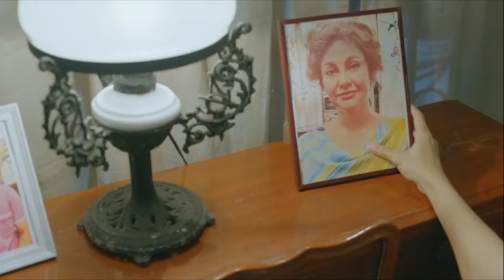MPK: Dilag, inabuso ang kasintahang bulag (Magpakailanman)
Aired (January 27, 2024): Huli na nang mapagtanto ni Luis (Jeric Gonzales) na ginagamit lamang siya ng kanyang kasintahan para huthutan ng pera.

Watch ‘Magpakailanman,’ every Saturday evening on GMA Network, hosted by Ms. Mel Tiangco. Included in the cast for this episode “The blind Pianist ” are Jeric Gonzales, Eula Valdes, Sharmaine Arnaiz, Analyn Barro, Jay Arcilla, & Leandro Baldemor.